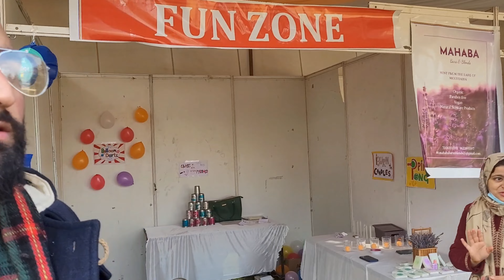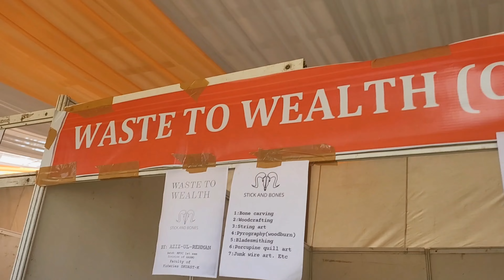Biggest Event in SKUAST-K Ever || Irtiqa 2022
Daily vlog
Daily vlogs
vlogging
vlogs
Kashmir

Gears used:-
Samsung S20FE5G
Djmi Osmo mobile 3 Gimbal + my hand🤭

The original copyright are solely owned by the company/original-artist/record label, all the contents in this video is for fun & to showcase creativity of artist